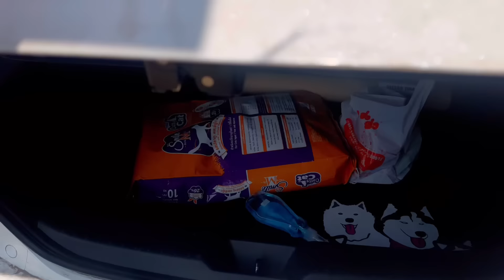จะให้สวบขนมหรือให้สวบพ่อวางลงมาอย่าให้หงุดหงิด